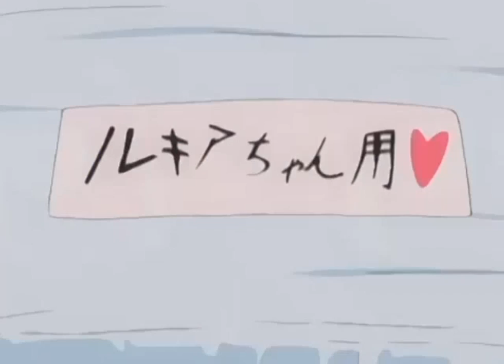116 Bleachtorrentotaku blogspot com